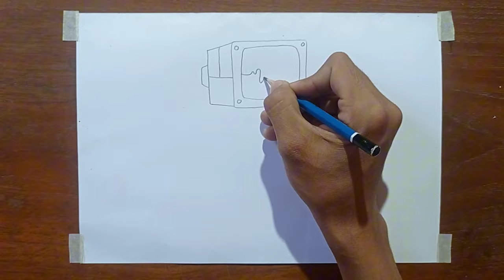How to draw Karen Plankton step by step / SpongeBob SquarePants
🔵 Drawing tutorials for children's learning